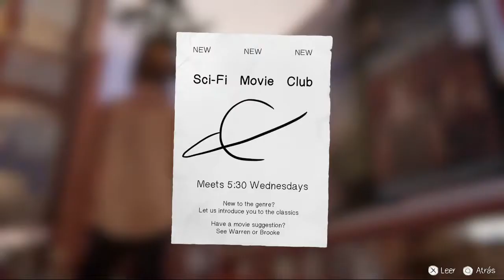Life is strange: Before the Storm #1-4 | Pesadilla | Coop con Virgiboo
Primer capítulo de Life is strange: Before the storm. Despierta. La precuela de Life is Strange, una aventura gráfica de decisiones con temática adolescente

720p 60fps

Jugado en cooperativo con Virgiboo, versión de PC (Steam)